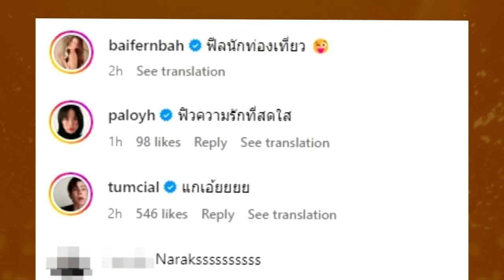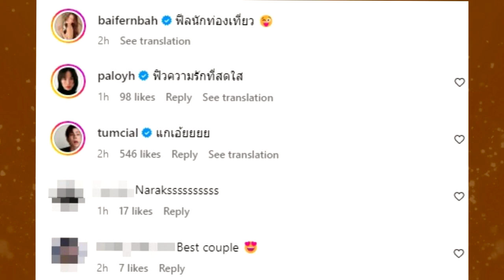แทบทั้งประเทศรอข่าวดี คู่รักพระนางคู่นี้ หลังเพิ่งเปิดตัวข้ามเฟรนด์โซน !!!